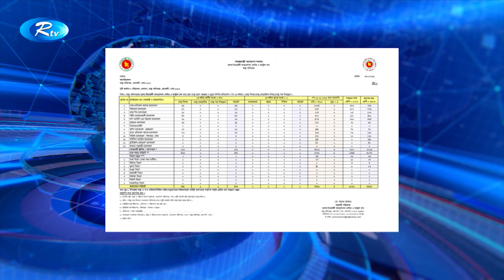রাজধানীতে ডেঙ্গু জ্বরে আক্রান্ত হয়ে ৪৭১ জন হাসপাতালে ভর্তি | Bangla News | Rtv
- Team RTV